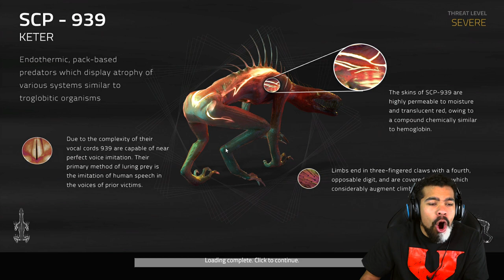YOU NEED 3000+ IQ TO PLAY THIS GAME!! | SCP Containment Breach | #2 [UNITY REMAKE]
why am i playing this again... Enjoy the Unity Remake of SCP Containment Breach!